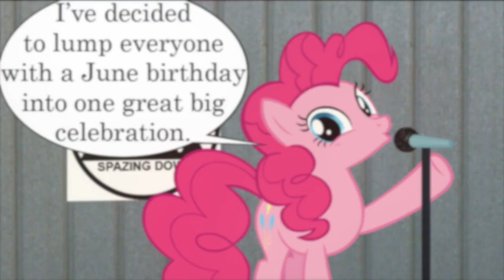"Workaholics Anonymous: Pinkie Pie" Comic Dub (Comedy)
How do you keep up when there are SO many Birthdays happening all at Once??